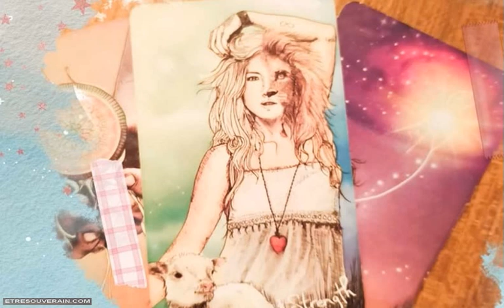Conseil Arcturien : La contribution de Lyran aux énergies du 22 février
Nous avons travaillé avec l’humanité depuis le tout début, mais nous avons été très discrets dans nos offres d’assistance. D’autres personnes venant de systèmes stellaires de notre galaxie ont beaucoup aidé l’humanité, et parfois cette aide est devenue une interférence et vous a en fait empêché d’évoluer naturellement vers les êtres que vous deviendrez finalement.